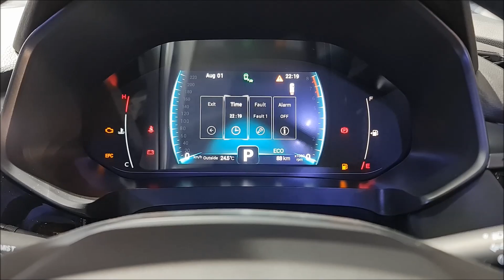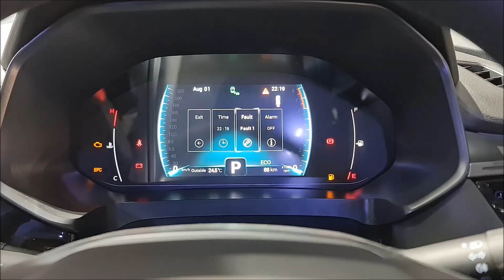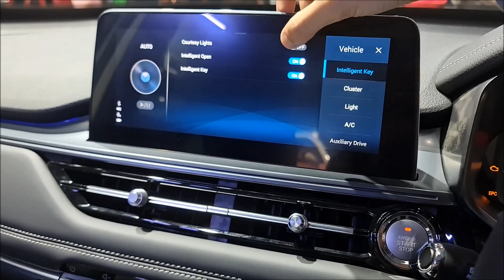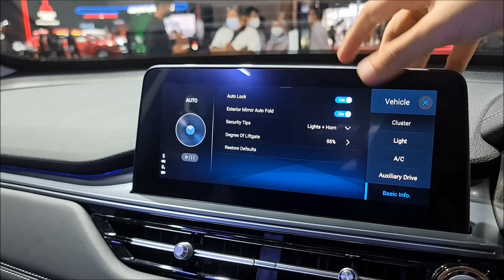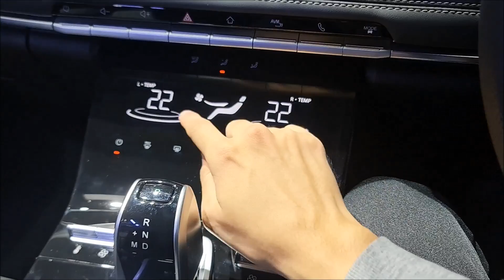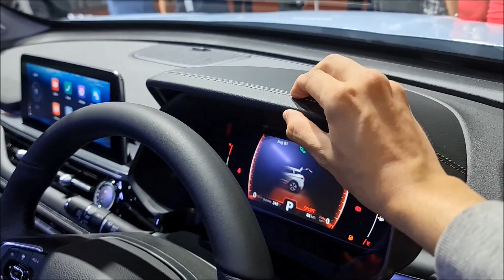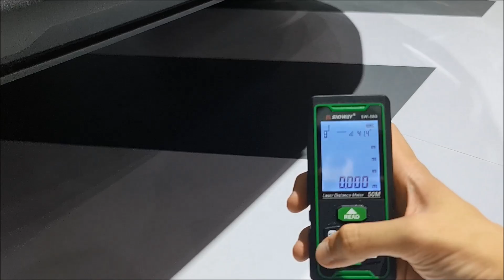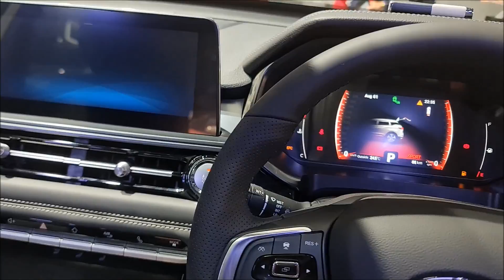Walkaround Chery Tiggo 7 Pro Premium - Indonesia